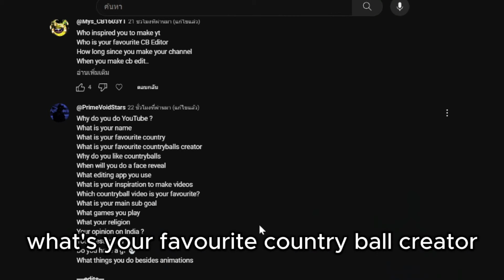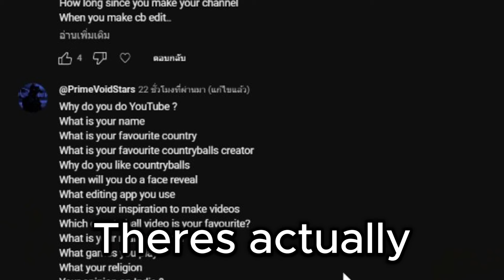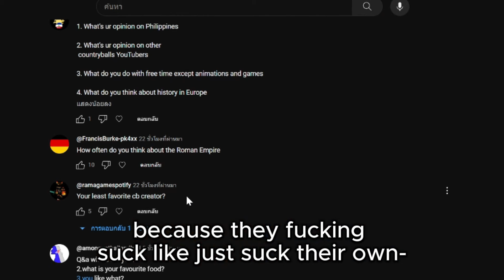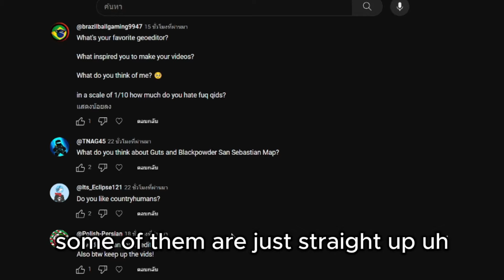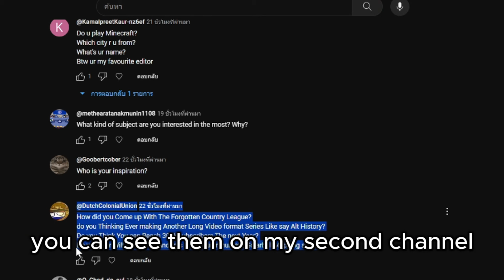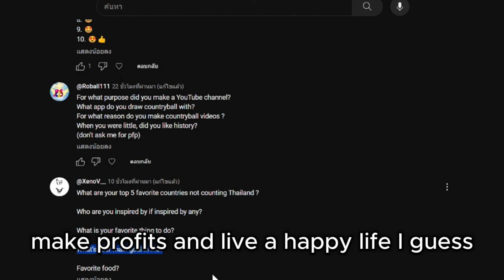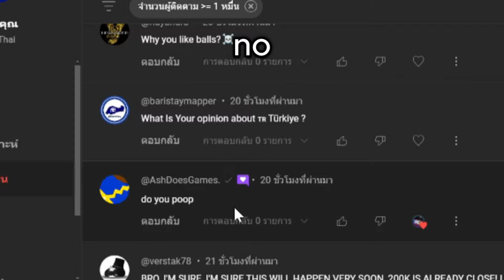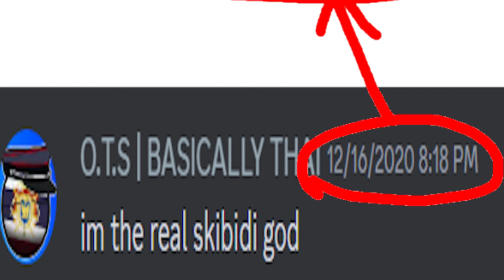Question And Answers.. | 200K Subs Special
|| WARNING ||
THIS VIDEO IS FOR EDUCATIONAL AND ENTERTAINMENT ONLY!
THERE'S NO PURPOSES ON MAKING THIS VIDEO A HATE SPEECH OR INSULT ANY RELIGIONS, RACES AND COUNTRIES MENTIONED IN THIS VIDEO. GYATTTTT SKIBIDI

Kirby Dreamland Sand Canyon

Timecodes

0:00 - Intro
0:23 - Main QNA
4:51 - Honorable Mention
5:44 - Discord Questions